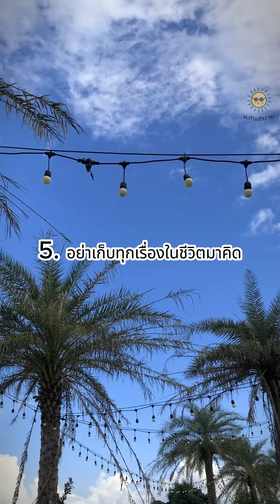6 วิธีปล่อยวาง ยิ่งทำได้ใจก็ยิ่งแกร่งขึ้น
6 วิธีปล่อยวาง ยิ่งทำได้ใจก็ยิ่งแกร่งขึ้น